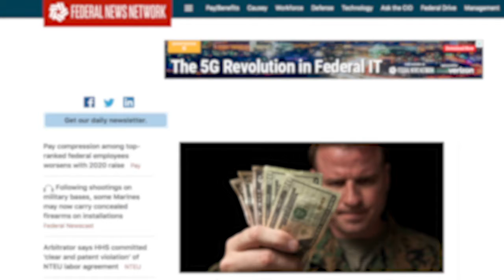Keeping Teams Together While Working Far Apart